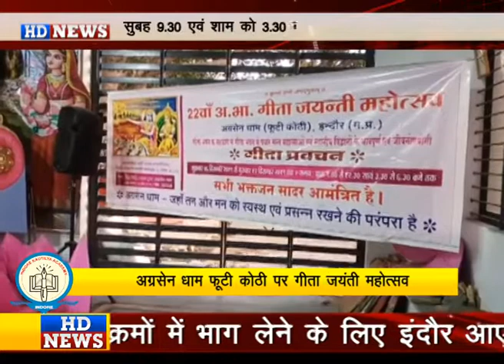अग्रसेन धाम फूटी कोठी पर 22 वें अखिल भारतीय गीता जयंती महोत्सव का शुभारंभ